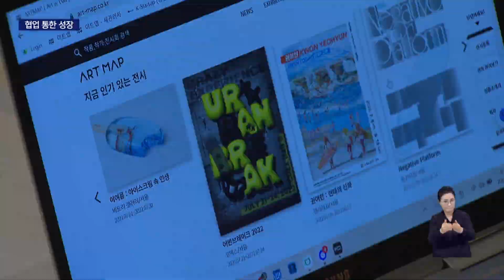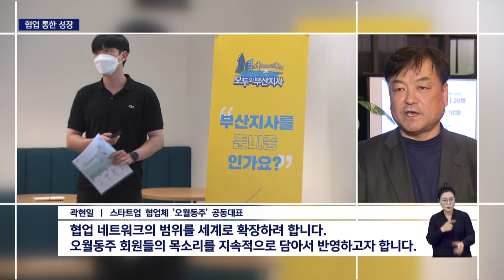부산 스타트업 3년간 '협업'으로 성장...새 변신 준비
[앵커]
이제 막 걸음마를 시작한 스타트업들에게, 지난 코로나의 3년은 암담하기만 했습니다.

하지만 부산의 스타트업들은 경쟁업체까지 서로 돕고 힘을 모으는 이색 협업을 통해 생존과 발전을 해왔습니다.

그 긴 여정이 마침내 마무리됐는데요, 현장을 표중규 기자가 보도합니다.

[기자]
신나는 서핑을 즐기러 부산에 온 워케이션에는 숙소와 음식점, 카페 스타트업들이 함께 모였습니다.

미술품 중개나 학원차량 플랫폼 기업의 진출에는 스타트업들이 함께 나서 부산지사를 설립해줬습니다.

관광부터 문화상품,맥주부터 커피까지 코로나 불황을 이겨내기 위해 모든 스타트업들이 서로를 연결했습니다.

이렇게 부산 스타트업들이 3년동안 함께 힘을 합칠 수 있었던건 자체적으로 만든 협업체 "오월동주"덕이었습니다.

2020년 시작된 코로나 혹한기를 버티기위해 경쟁자들까지 함께 모인 덕택에 오히려 더 성장할수 있었습니다.

{신성재/스타트업"서프 홀릭" 대표/저 같은 경우는 콘텐츠가 있기 때문에 저만 열심히 하면 된다고 생각을 했는데 사실 코로나라는 진짜 어마어마한 상황에 닥치다 보니까 혼자 아무리 열심히 한다고 해도 헤쳐나가지 못하는 상황들이 있더라고요}

{박은경/스타트업"해피 미스테리 "대표/협업을 했는데 MZ세대들이랑 반응이 좋아서 저희도 참 알차고 보람됐었고 또 이제 반응이 좋았었기 때문에 추가 발주까지 일어나는 일들이 있는 걸 보면서 (힘을 얻었습니다)}

경기는 불황이지만 코로나의 터널은 빠져나오는 지금, 오월동주는 이제 해산과 함께 새로운 변신을 모색합니다.

{곽현일/스타트업 협업체 "오월동주" 공동대표/조금 더 차별적이고 구체적인 성과를 낼 수 있는 방향 그리고 또 하나는 현재 해외의 길이 열리고 있기 때문에 협업 네트워크의 범위를 세계로 확장하려 합니다.}

현실이 암담하다고 멈추지 않고 힘을 모아 탈출구를 찾아냈던 부산 스타트업들,이제 위드코로나와 함께 제 2의 도약을 준비합니다.